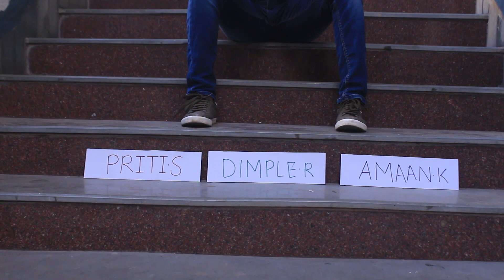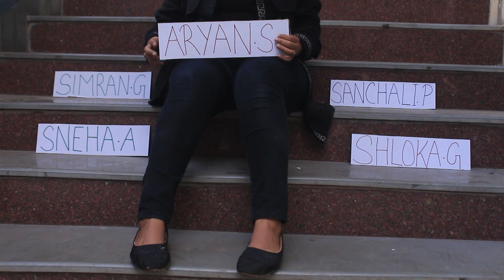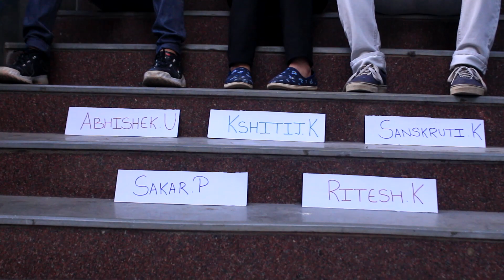Frames Film Festival 2022 | Volunteer Release ❤️💚💙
We welcome you all to a new chapter of Frames Film Festival 2022!
Cinema brings to us different cultures of the world. It brings us closer and makes us more accepting of different cultures and art forms. 🎭
🎬Frames is a platform where talented filmmaker’s from all over  the world can showcase their art especially to esteemed Actors, Directors, Cinematographers and many more! 🎬

Here’s the orientation of the 19th Edition of Frames Film Festival 2022. ❤️💚💙